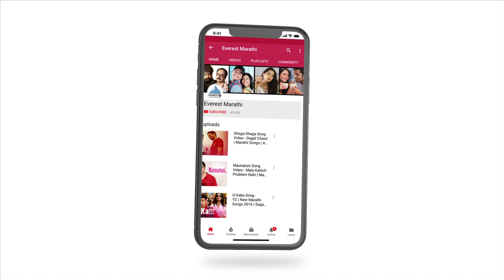Ye Re Ye Re Paisa 2 Trailer | Marathi Movie 2019 | Sanjay Narvekar, Pushkar Shrotri, Prasad Oak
Presenting Official Trailer of new Marathi Movie of 2019 "Ye Re Ye Re Paisa 2". Movie starring Sanjay Narvekar, Pushkar Shrotri, Prasad Oak. Movie Directed by Hemant Dhome.

Movie In Cinemas  9th August 2019

Movie Credits -
Starring : Sanjay Narvekar, Aniket Vishwasrao, Mrinmayee Godbole, Prasad Oak, Mrinal Kulkarni, Priyadarshan Jadhav, Pushkar Shrotri, Smita Gondkar, Anand Ingle

Amey Vinod Khopkar Entertainment, Purple Bull Entertainment, Trance FX StudioS PVT.LTD & Panorama Studios Presentation

Movie Directed by Hemant Dhome
Cinematographer : Sanjay Memane
Editor : Faisal - Imran
Art. : Shamim Khopkar
Lyrics : Kshitij Patwardhan
Background score : Troy - Arif
Costume : Sachin Lovalekar, Namrata Anap
Makeup : Sunil Navale
Sound Design : Pranam Pansare & Pramod Chandorkar
VFX : Preface plus
Publicity Design : Brain on Rent
Visual Promotion : Just Right Studios
Distribution : AVK Entertainment & Distribution, Panorama Studios